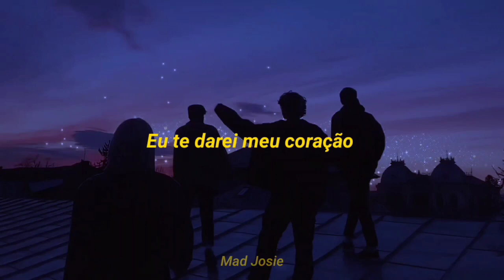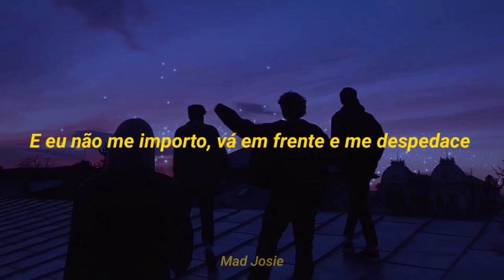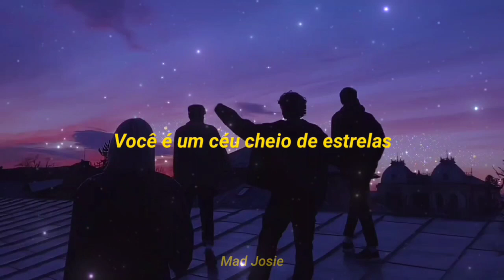Coldplay - A Sky Full Of Stars (tradução/legendado)